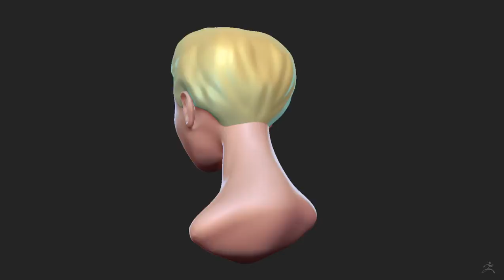Harley Portrait WiP 1 Matt Manard